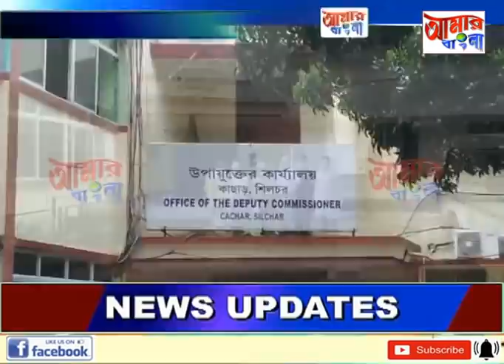# NEWS # 24 09 2020